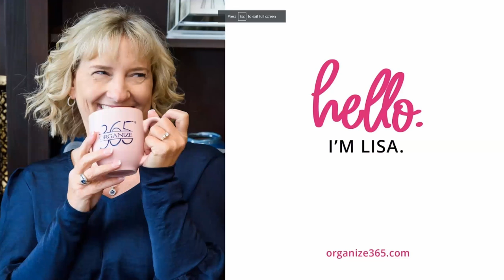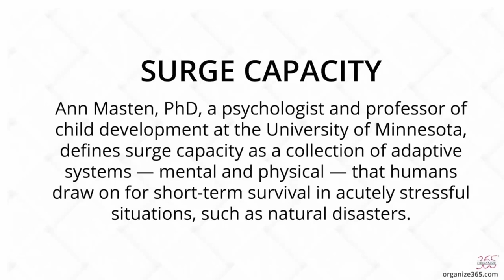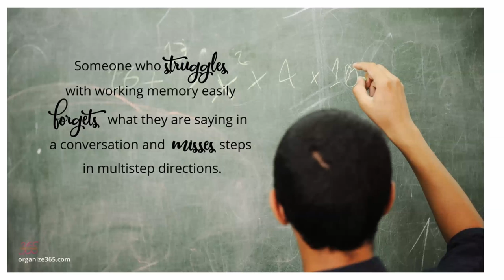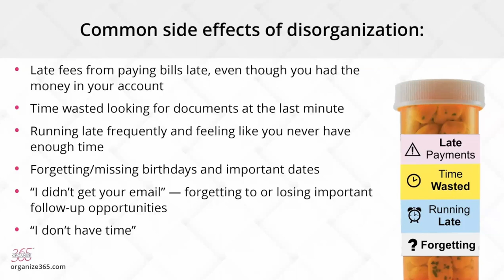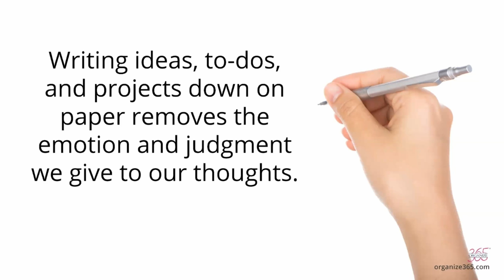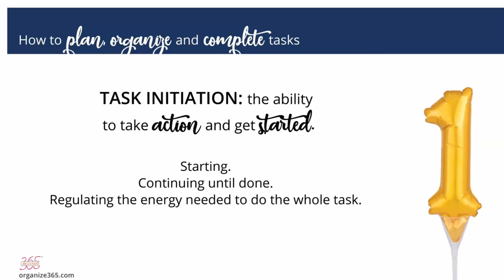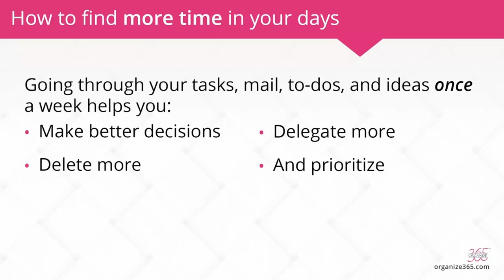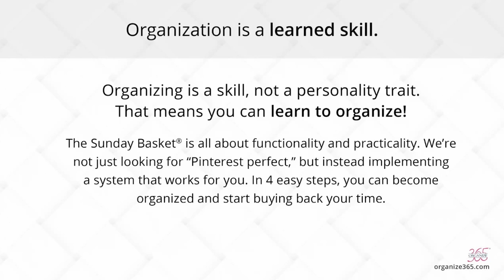ADHD and Organization: It is possible!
Has a sea of paper taken over your countertop? Tired of endless to-do lists? Have more chaos than time or energy? Organizing is a skill, not a personality trait. That means you can learn to organize!

Join us to hear Lisa Woodruff share all about The Sunday Basket® System, a system for your ideas, to-do’s, and paper piles that will free your mind, reduce mental clutter, and improve your productivity.

Don’t miss out on your chance to win her book “How ADHD Affects Home Organization”. We will be giving attendees 10 copies at the end of the webinar.